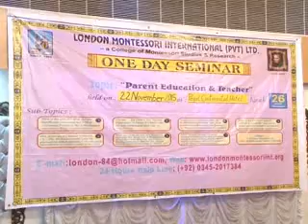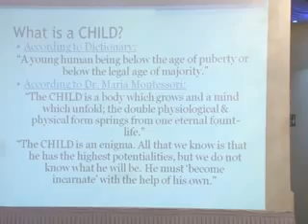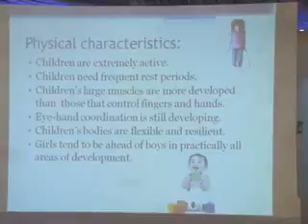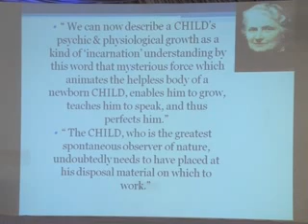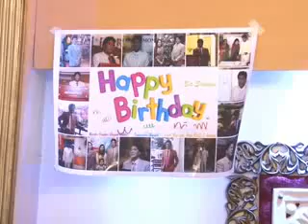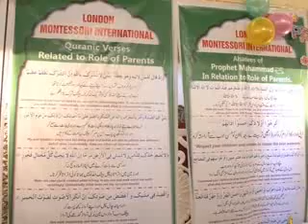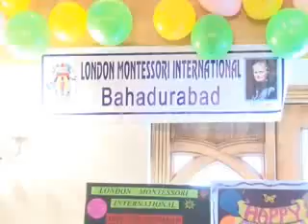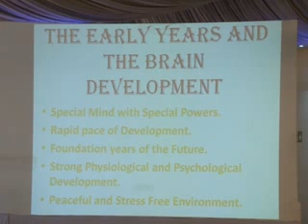LMI - Convocation 2015 / One Day Seminar and Birth Day Celebration of Chief Executive. Part-1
London Montessori International – Convocation 2015 / One Day Seminar and Birth Day Celebration of Chief Executive. On 22nd November, 2015 at Pearl Continental Hotel, Karachi.